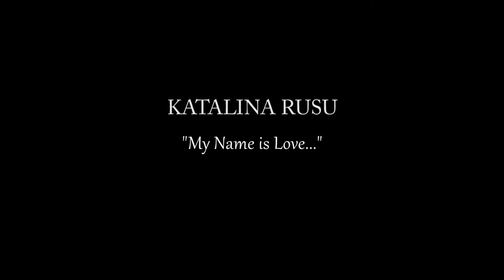Katalina Rusu My name is love 1080p